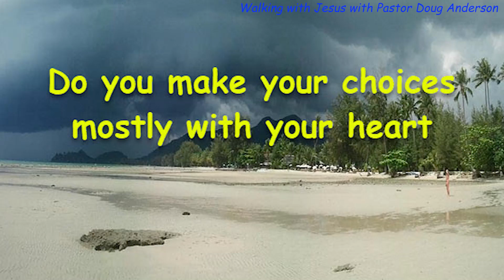Acts 8:18-24 "Heart Choices"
Today's Scripture reading:  Acts 8:18-24

Join Christians from around the globe in Walking Daily with Jesus, presented by Pastor Doug Anderson at our daily Walking with Jesus